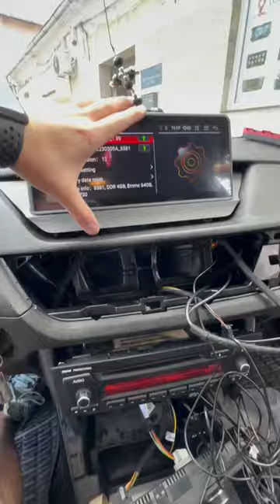How to install android gps radio Bmw x1 e84